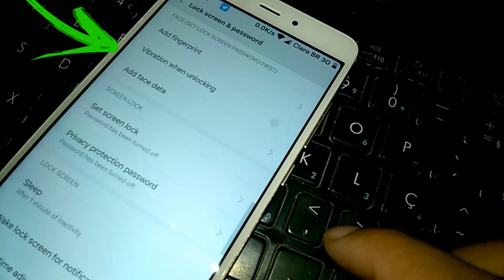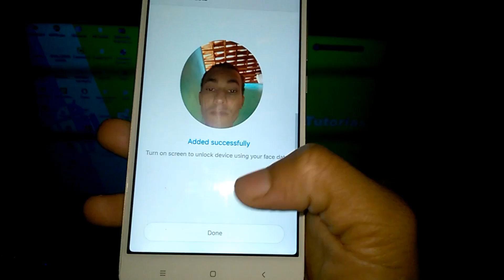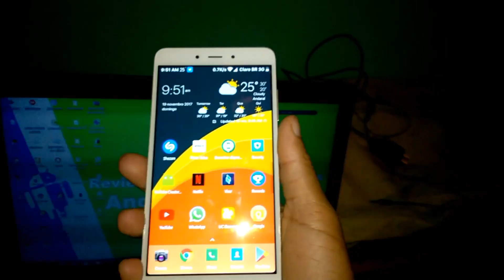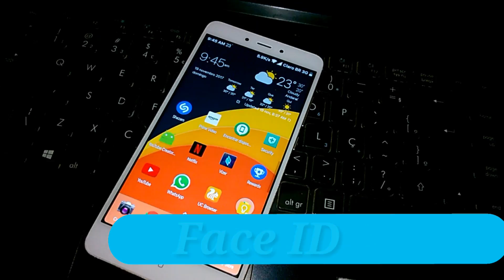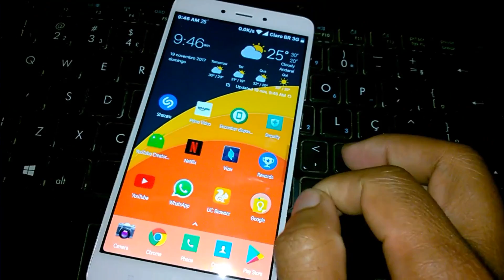IDENTIFICAÇÃO FACIAL - XIAOMI REDMI NOTE 4 MTK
▬▬▬▬▬▬▬▬▬▬▬▬ஜ۩۞۩ஜ▬▬▬▬▬▬▬▬▬▬▬▬▬
▓▓▓▒▒▒░░░ LEIA A DESCRIÇÃO DO VÍDEO ░░░▒▒▒▓▓▓
▬▬▬▬▬▬▬▬▬▬▬ஜ۩۞۩ஜ▬▬▬▬▬▬▬▬▬▬▬▬▬▬
AUTORRECONHECIMENTO FACIAL - XIAOMI REDMI NOTE 4 MEDIATEK MT6797 HELIO X20 - PORTUGUÊS-BR
 CONFIGURAÇÃO SIMPLES PARA ATIVA FACE ID... EM SEU SMARTPHONE XIAOMI REDMI NOTE 4 MTK DESBLOQUEIA O SMARTPHONE COM O SEU ROSTO SUPER FÁCIL E SIMPLES

🔰MARCA: XIAOMI
🔰MODELO: REDMI NOTE 4
🔰PROCESSADOR: MEDIATEK MT6797 HELIO X20
🔰NÚCLEO: 10.  x2 2.1 ghz, x4 1.8 ghz, x4 1.4 ghz
🔰GPU: MALI-T880
🔰RAM: 3GB
🔰MEMORIA INTERNA: 64GB
🔰CARTÃO DE MEMORIA: 32GB
🔰BOOTLOADER: DESBLOQUEADO
🔰ANDROID: 6.0.1 (CUSTOM ROM)
🔰ROOT: SIM
★CANAIS PARCEIROS★

🆘Ajuda a traduzir este vídeo para Inglês

💲 Freedom! - ★YouTube Partnership

Site e rede social.